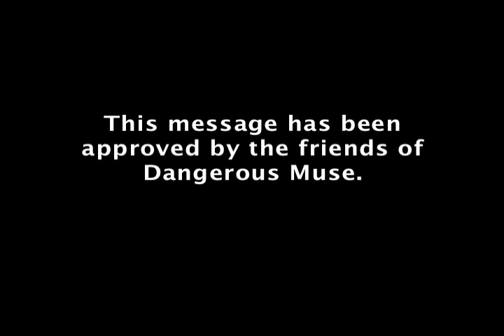Dangerous Muse vlog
check out this new Dangerous Muse clip, some stuff about George Bush... worth the watch.